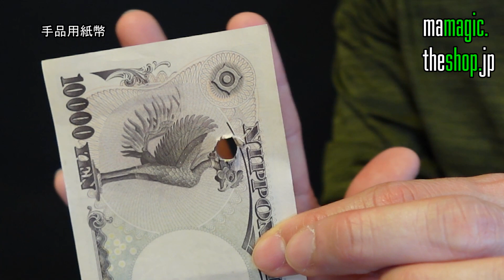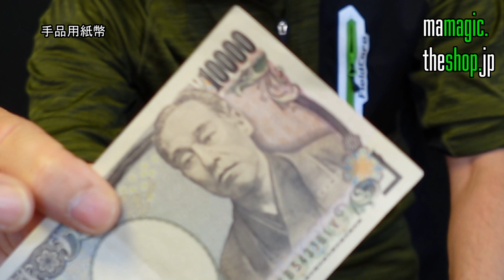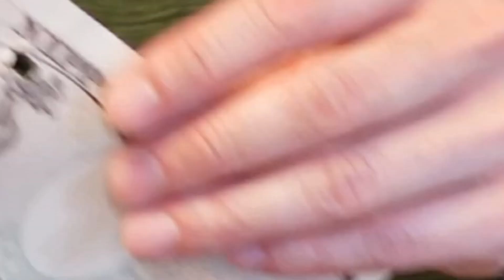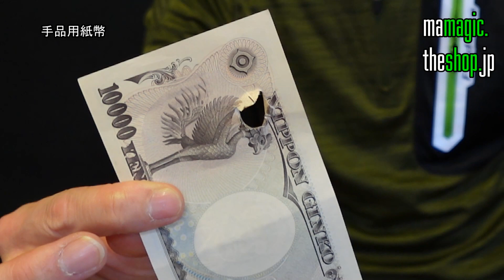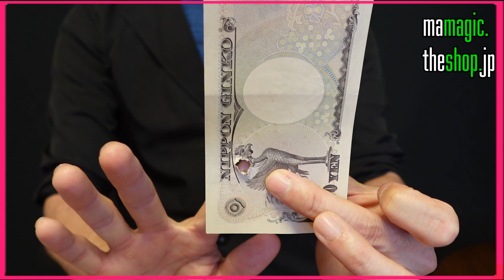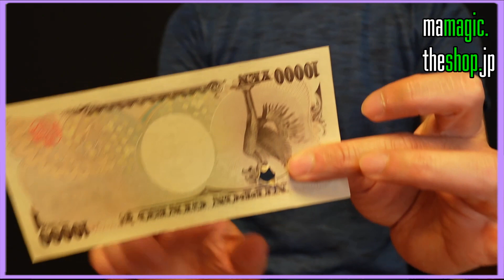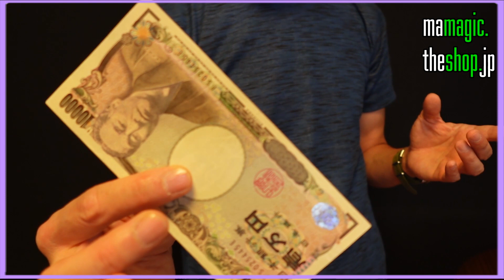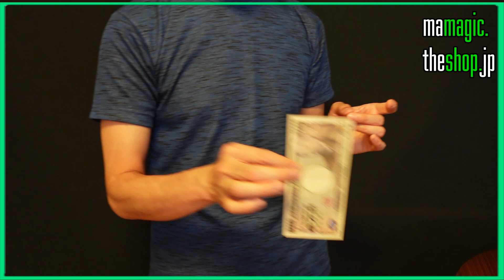S73◆絶対ウケるマジック！何度も繰り返し出来る！一万円のペンスルー お札手品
★このマジックに興味を持たれた方はネットで【M.A.magic】と検索して下さい。

〈現象〉
動画の様な復活現象を繰り返し演じられます。（100回～200回）

〈最強ポイント〉
従来のマジック概念とは異なり、このマジックは何度も演じることができます。
１個につき20回～40回は演じることができるギミックが５個も付属します。
つまり、この商品一つで100回～200回は演じられるのです。

〈ギミック〉
商品を入手したら、まず最初にギミックをセットして下さい。一度セットしてしまえば、そのまま続けて複数回 演じることが可能です。